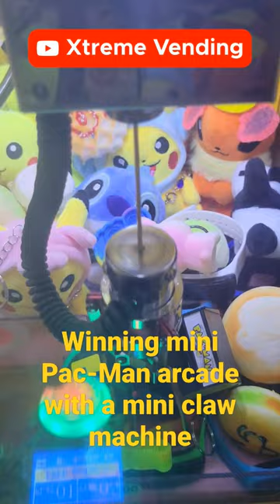Winning a mini Pac-Man arcade with a mini claw machine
WHERE TO BUY YOURSELF MINI CLAW MACHINES! Get a discount with code XTREME when you message sales agent Rainny!